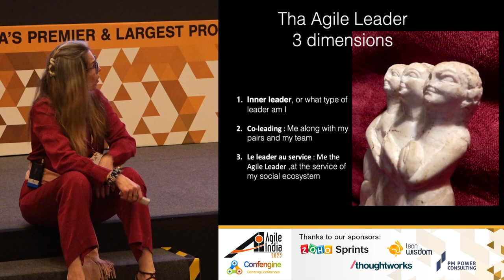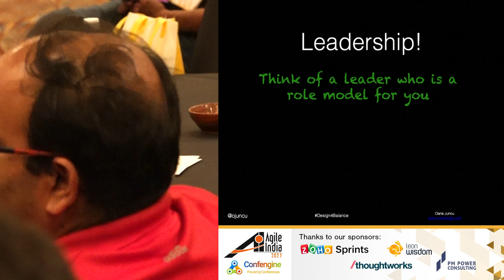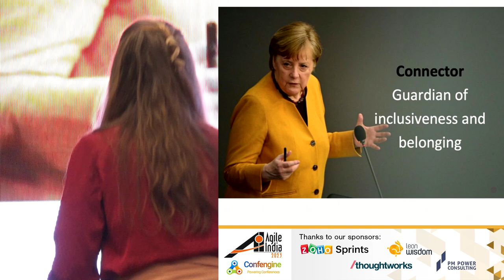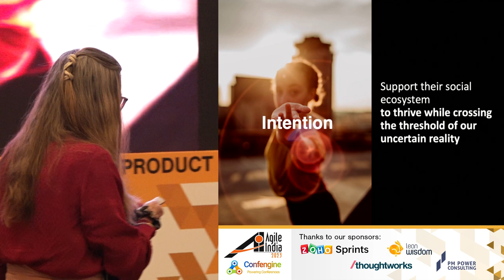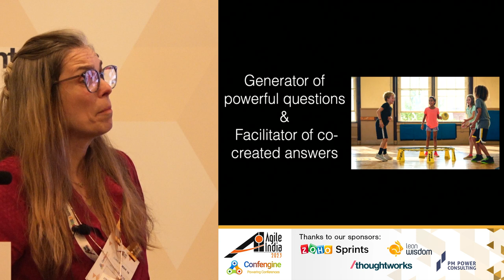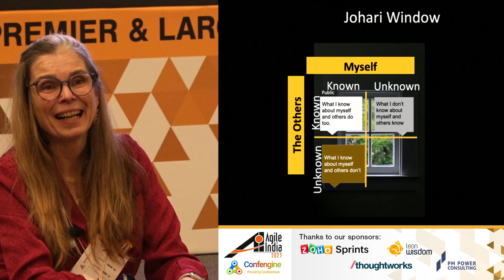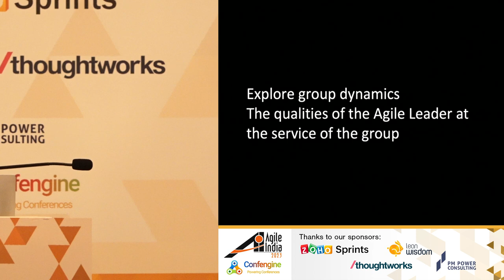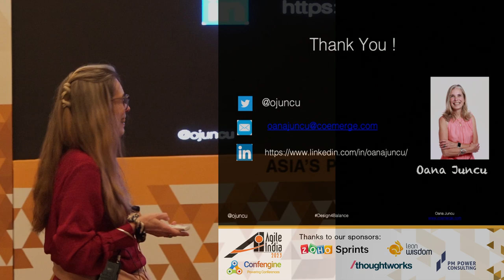3 Dimensions of Agile Leadership by Oana Juncu AgileIndia 2023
This  session invites you to discover  what Agile Leadership can be, by giving you concrete keys to open a three dimension perspectives :
1. Inner leader : Learn how to reveal and grow your own type of leadership and discover what are drivers to allows you to reinforce it
2. Co-Leadership ; Develop how you can be a leader among other people present in your ecosystems  and learn how you can foster le collective (shared) leadership
3. Leader at Service: Create the level of awareness that will motivate you the most in your leadership journey:  explore how you can put your leadership skill at the service of your team, organisation and of a shared purpose among all your stakeholders.